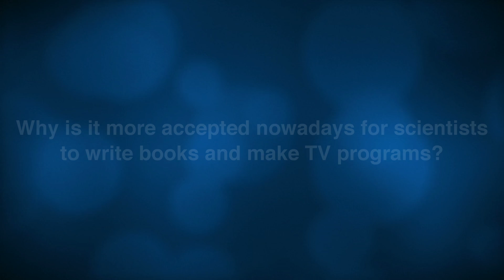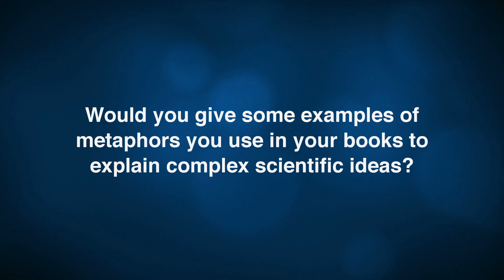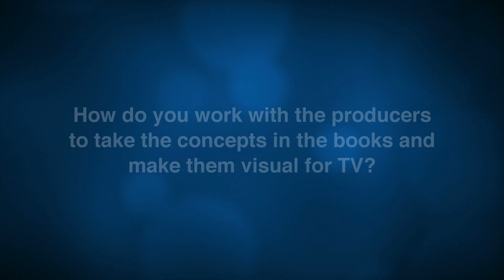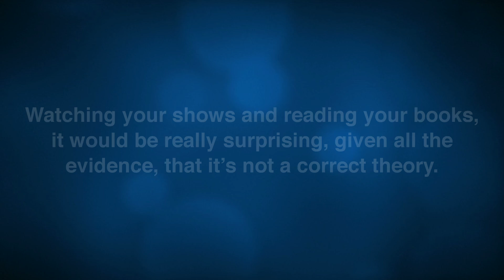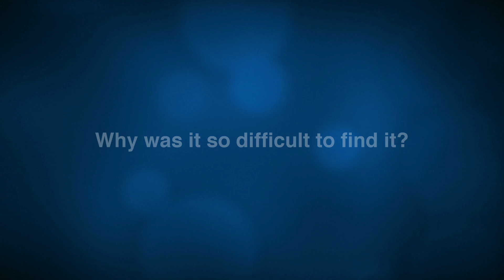Brian Greene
Brian Greene can be described as a modern Renaissance man. A physicist and proponent of string theory, he can delve into the most abstract scientific concepts using mathematics as the gateway to 11 dimensions and other secrets of the universe. Not content to keep these discoveries about the source of, well, everything, to himself, he has written books to share his enthusiasm and boyish wonder about our world with the general public. These works have become not only bestselling books, but have also been made into television series, The Elegant Universe and The Fabric of the Cosmos. And if teaching at Columbia University, researching string theory and working on an online educational project were not enough, Greene is co-founder of the World Science Festival, a four-day event in New York that makes the marvels of science accessible, thought provoking and entertaining to a broad audience.